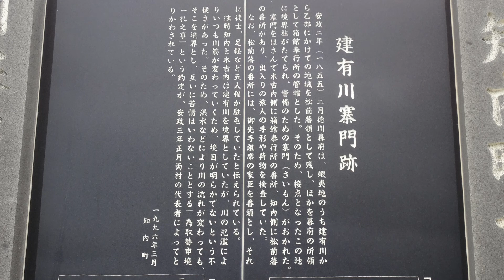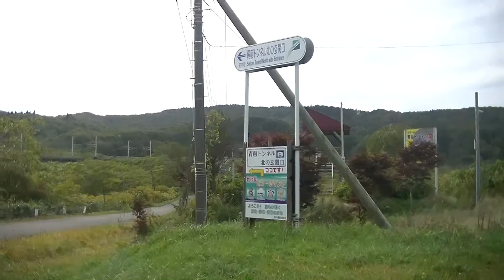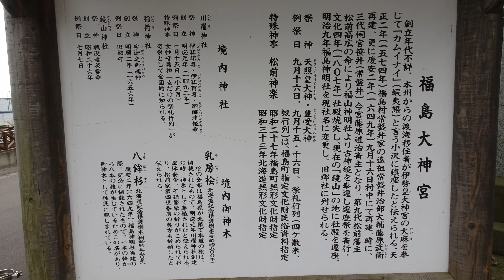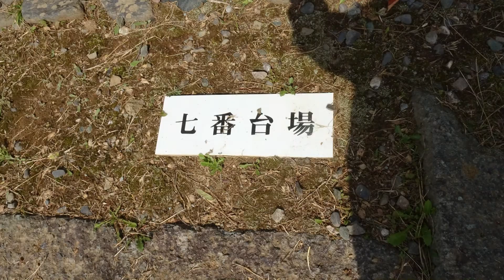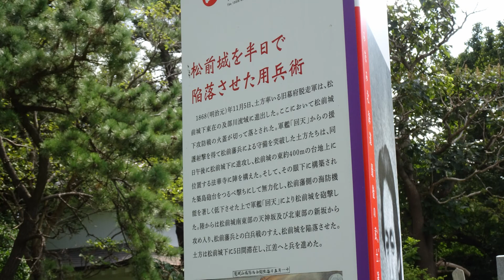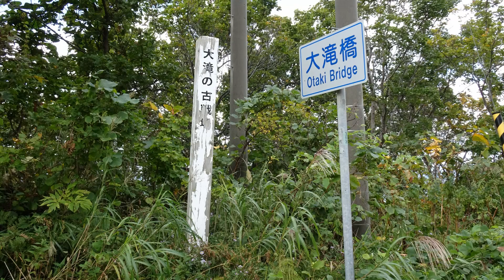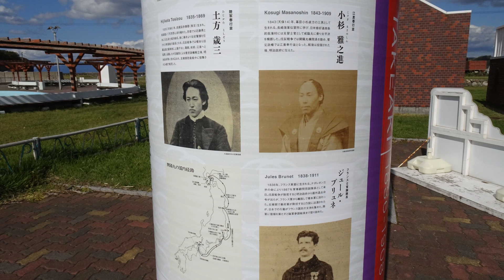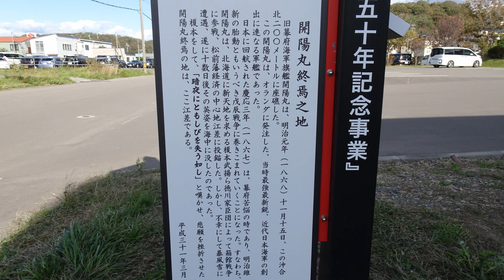【燃えよ剣 公開記念】箱館戦争の歴史を巡るドライブ旅 Part2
燃えよ剣公開記念として、箱館戦争の歴史を巡るドライブ旅の動画を制作致しました。
第二回目は、木古内町から江差町までを巡ります。
次回は、北斗市大野から巡っていきます。
※ 本作品で使用しているBGMは、「Acid Music studio 11」を使用して製作したものです。